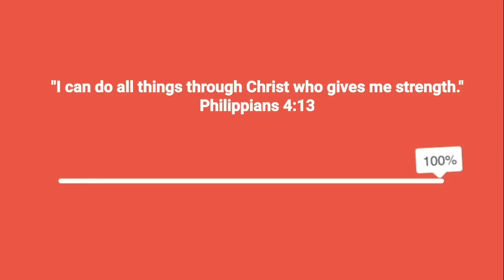MURANG WOOLY HUSKY! NEGO PA! P4,500 LANG! JACK RUSSEL TERRIER! MURANG PUPPIES SA BOCAUE AT ARRANQUE